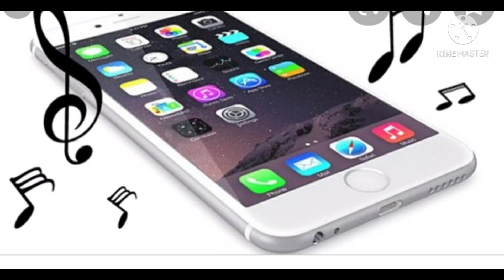SAD LOVE 💘 💔 HINDI MOBILE RINGTONE (COPYRIGHT FREE)